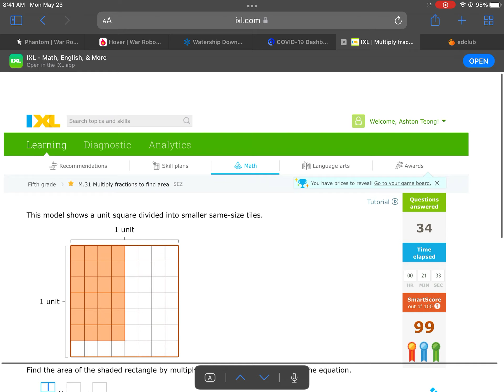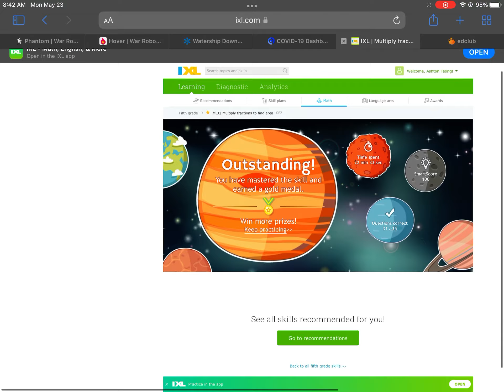I tested IXL… is it good?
IXL is bad